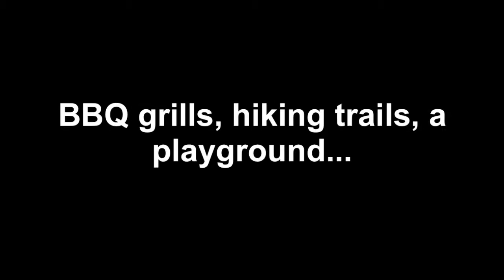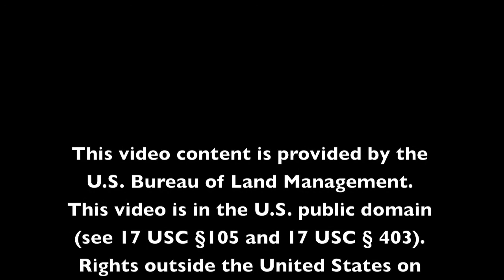Loon Lake in BLM's Coos Bay District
This popular recreation area boasts one of the coast's finest camp grounds and a warm, sandy beach. The lake is perfect for swimming, fishing, and water skiing. Campsites, some accessible, are available for both tent campers and those with motor homes.